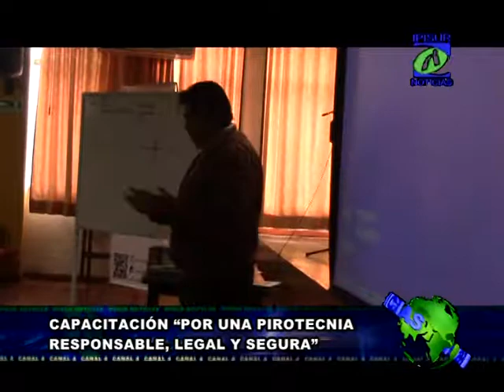PIROTÉCNICOS , SE CAPACITAN